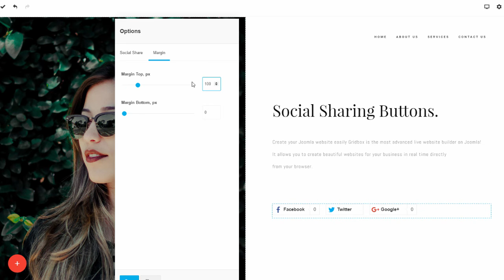Social Sharing Buttons for Joomla! Website Builder Gridbox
Social Sharing Buttons Plugin for Joomla! Website Builder Gridbox. At this tutorial will show you how to add Social Sharing buttons on your Joomla website. Also on the video you can find the main options of the Social Sharing Plugin.